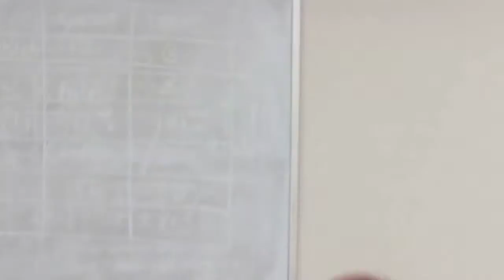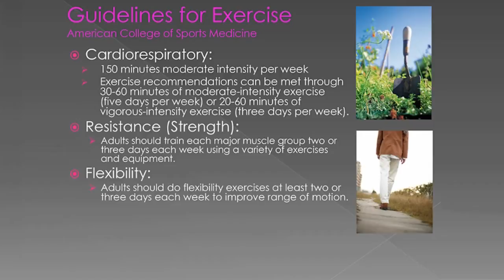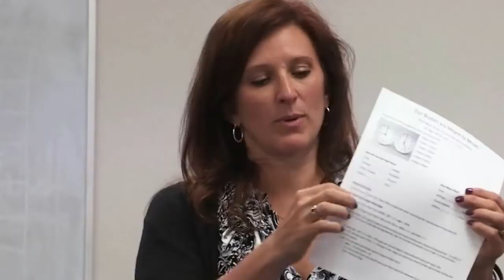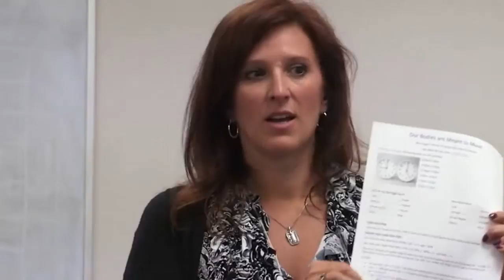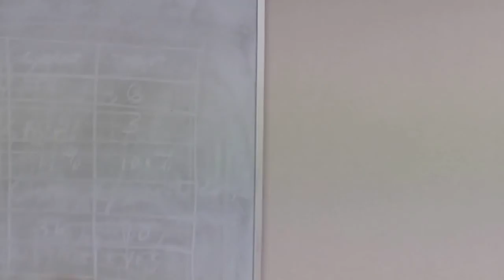SRR Wellness, Lunch & Learn, Mila Padgett, Wellness Director at USCA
Savannah River Remediation, liquid waste contractor for the Department of Energy's Savannah River Site, hosted a Lunch & Learn/Wellness Session on Thursday, May 7, 2015, titled "If You Have to Sit - Be Fit," featuring Mila Padgett, Wellness Director at the University of South Carolina in Aiken.

Our bodies are meant to move!  Unfortunately, we don’t do this enough to keep ourselves healthy. This presentation will focus on the how, what and why of exercise. How to get yourself moving and give your body what it craves which is being active.  What type of exercises you can do anytime and anywhere and why they are important. And finally, dispel the myth that you don’t have time to exercise. You will leave with a tool box of activities to implement right at your desk!